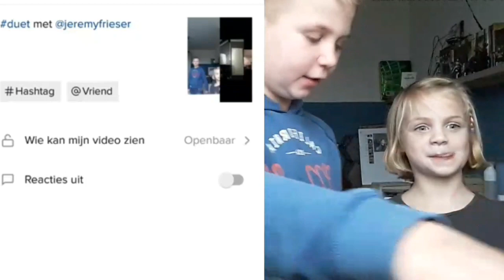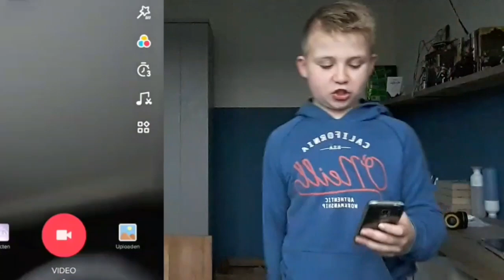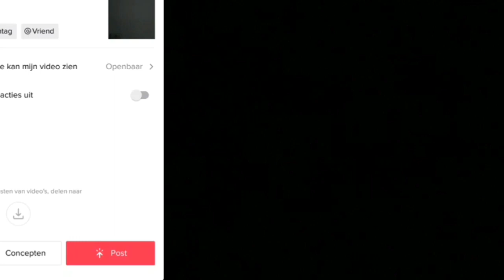Ik wordt een nog betere tiktokker?!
Vandaag ga ik met mijn KLEINE zusje proberen de BESTE tiktok OOIT te maken. het gaat best wel heel erg Goed. een BEETJE HEEL ERG RITARDED wordt het wel. Marr CHECK gewoon even de VIDEO.
Hier luister je de podcast:
ook ff de insta van mij en mijn broertje

Technische informatie:
Klein microfoontje | oortjes van LG
Mijn microfoon | trust mic
Action camera | Nikkei extreme x4
Edit app | Inshot
Praat stukjes buiten | met de camera van mijn mobiel de samsung galaxy s5 mini
stukjes film in mijn kamer of binnen | camera van mijn tablet de samsung galaxy tab a 6
Telefoon standaard | stikbot studio